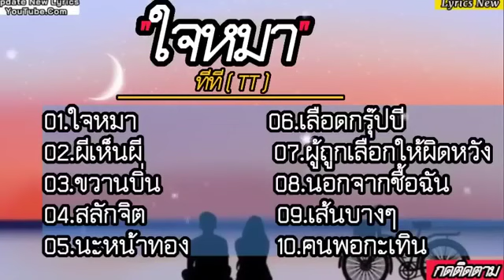รวมเพลง ทีที ใจหมา , ผีเห็นผี , ขวานบิ่น , สลักจิต (เนื้อเพลง)